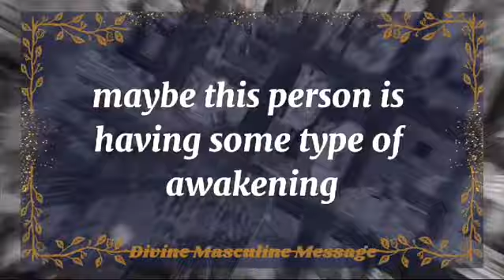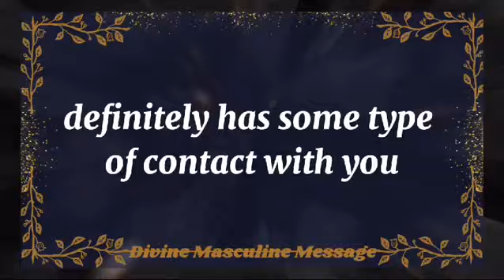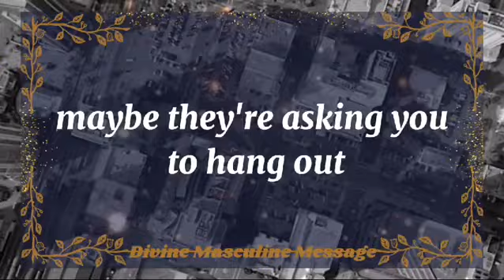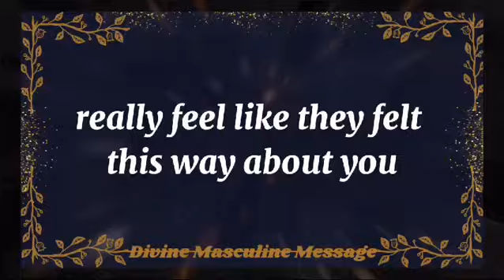💘 DM to DF today💘"I CAN'T GO AGAINST MY FAMILY, AND 💫 twin flame universe🌈dmtodf